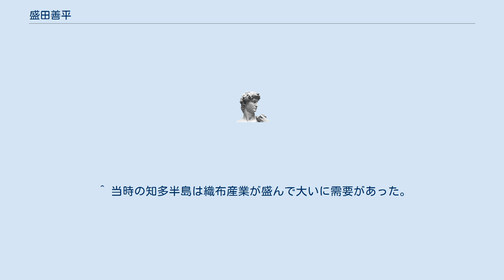盛田善平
盛田 善平（もりた ぜんぺい、1864年1月15日（文久3年12月7日） - 1937年（昭和12年）2月24日）は、日本の実業家。
敷島製パンの創業者で初代社長。
 尾張国知多郡小鈴谷村（現・愛知県常滑市）で造り酒屋を営んでいた盛田太助の五男で、敷島製パンの現社長盛田淳夫はひ孫。
中埜酢店（現・ミツカン）の4代中埜又左衛門は叔父に当たる。
 1864年1月15日（文久3年12月7日）、造り酒屋の五男として生まれた善平は家業を継ぐも酒税法の改正により廃業。
当時ミツカンの創業家である中埜家の養子となっていた叔父の4代中埜又左衛門から「ビールづくりを手伝って欲しい」と頼まれたのを期に独学でビール造りを学び、1887年（明治20年）に又左衛門と共に丸三麦酒醸造所を創業する。
 その後、善平は綿糸ののりづけに使用されていた小麦粉に目をつけ、1899年（明治32年）に敷島製パンの前身となる敷島屋製粉工場を半田町（現・半田市）に設立。
それから善平は、マカロニの製造に取り組んだが、マカロニの穴を作る技術が難しく頭を抱えていた。
この頃、第一次世界大戦中で名古屋のドイツ人捕虜収容所に収容されていたパン職人のハインリヒ・フロインドリーブと出会い、パンが米の代用になるのではと考えパンの製造を決意する。
これは、1918年（大正7年）富山県魚津町に端を発した米騒動に目にし食糧難を解決したいという思いがあったもので、大戦終了後の1919年（大正8年）に敷島製パンを創立。
翌1920年（大正9年）には開放されたフロインドリーブを技師長に招き創業した。
 以後、1932年（昭和7年）に愛知県会議員となり、1937年（昭和12年）2月24日、満74歳で死去。
 ^ 1896年（明治29年）に法人化され丸三麦酒株式会社となったが、1906年（明治39年）に根津嘉一郎に譲渡されている。
 ^ 当時の知多半島は織布産業が盛んで大いに需要があった。